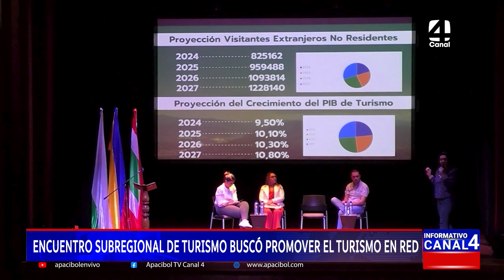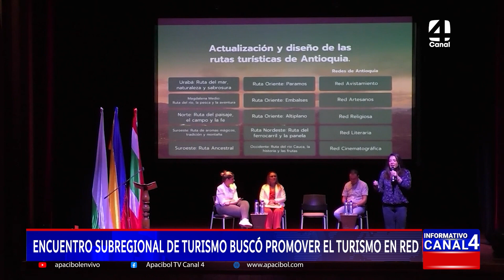ENCUENTRO SUBREGIONAL DE TURISMO BUSCÓ PROMOVER EL TURISMO EN RED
Representantes de diferentes municipios de la subregión en el ámbito del turismo se dieron cita n el municipio de Jardín para compartir sus experiencias y mejores practicas en la promoción del turismo, esto a través del Encuentro Subregional de Turismo que allí se adelantó.